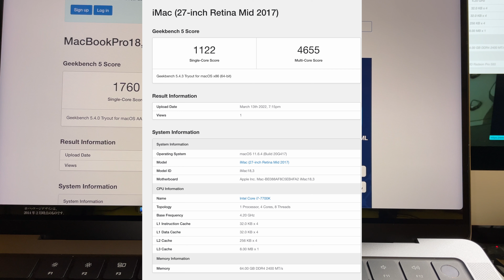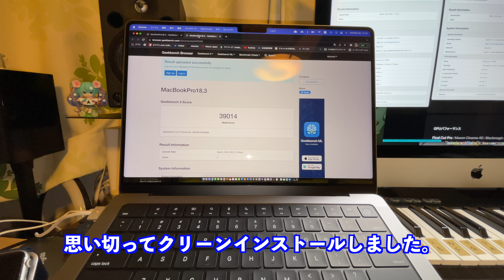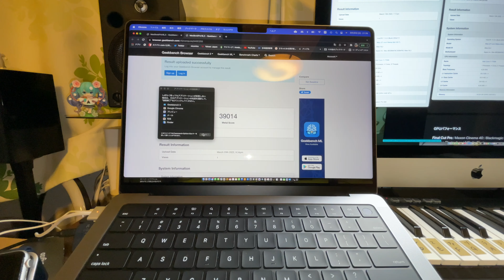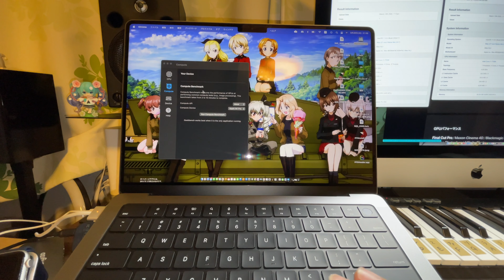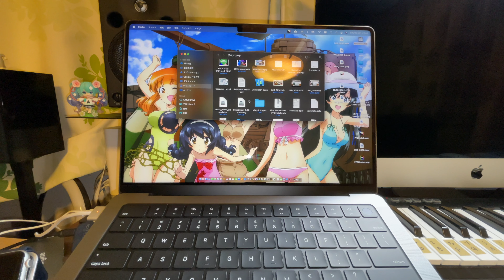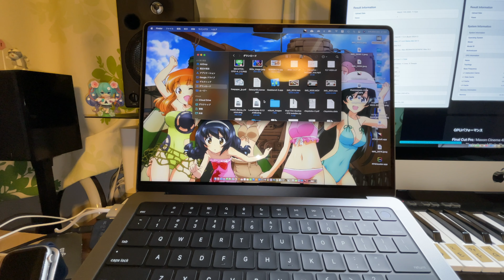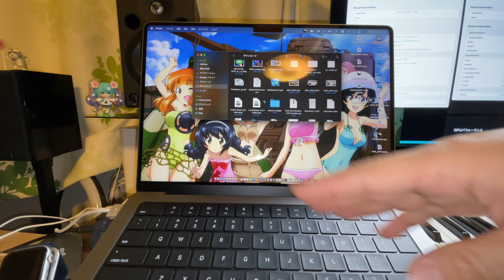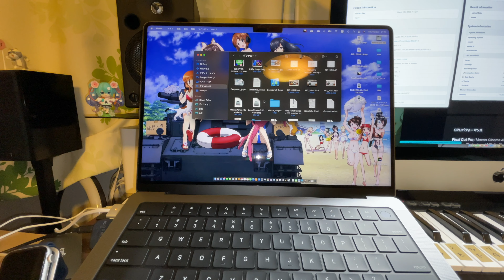New MacBook Pro 14インチ M1 pro を２ヶ月使ってみて感じたこと。【MacはやっぱりMacでした】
よっぴです。

今はサブマシンとして、ゆくゆくはメインマシンとして使いたいと思うこのMacBookProですが２ヶ月使って感じたことをだらだら喋っていきます。